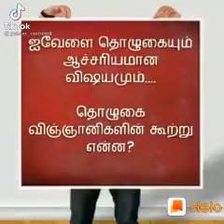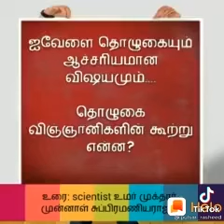Five Times Namaz and it's benefits